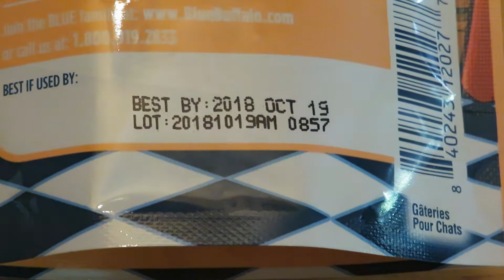Blue Buffalo Kitty Cravings Shrimp Cat Treats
Blue Buffalo Kitty Cravings Shrimp Cat Treats Kitty Cravings Shrimp cat treats From Blue Buffalo Kitty Cravings Shrimp flavored cat treats are a holistic and natural cat treat with a crunchy texture my cats love.  Kitty Cravings are made from salmon, have less than 2 calories per cat treat .  Blue Buffalo Kitty Cravings shrimp cat treats are made in the USA .  After seeing the ingredients in some common cat treats, Floyd, Blue’s best bud and the World’s Most Fascinating Feline, searched the world for the tasty, high-quality ingredients that inspired BLUE Kitty Cravings.

★☆★ RECOMMENDED RESOURCES: ★☆★
Kitty Cravings cat treats

AlaskaSammy as part of AlaskaGranny is a participant in the Amazon Services LLC Associates Program, an affiliate advertising program designed to provide a means for sites to earn advertising fees by advertising and linking to amazon.com.